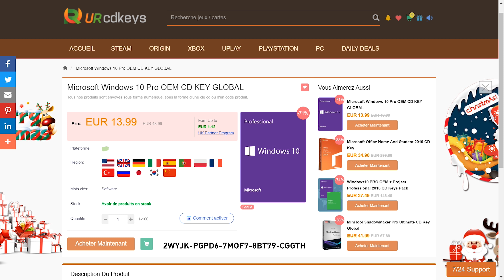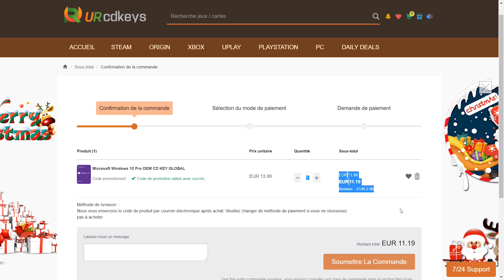Un smartphone de dingue à moins de 120€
Je vous présente aujourd'hui le Doogee N20, un smartphone 6.3" plutôt incroyable pour son prix très bas qui ne dépasse pas les 120€ !

Doogee N20

MON MATÉRIEL :

Panneaux LED RGB
Bras micro
Clavier Gamer
Clavier montage
Souris gamer
Souris montage
Casque Gamer
Casque Gamer 2

MES LIENS